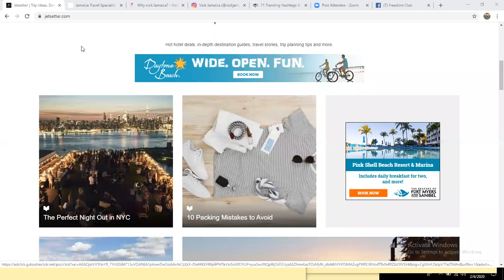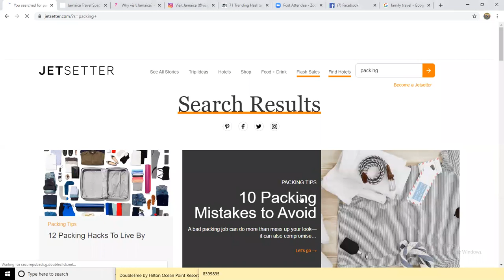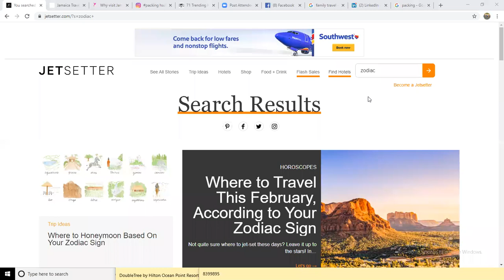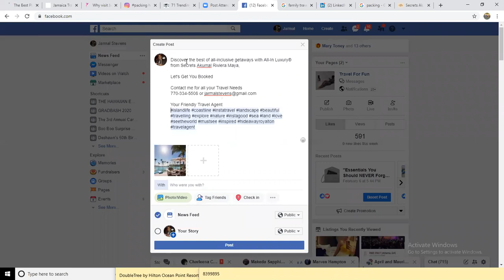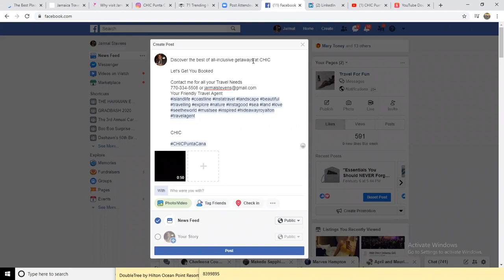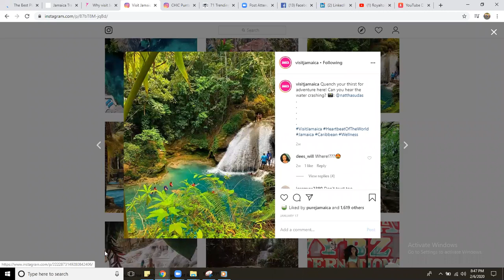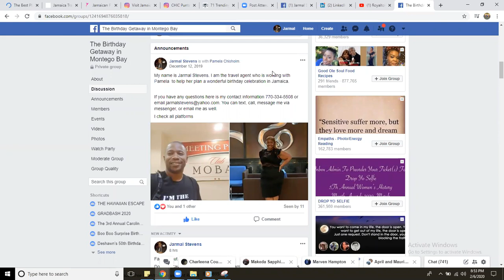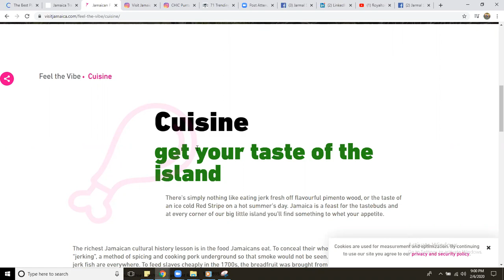CREATING CONTENT FOR THE WAVE